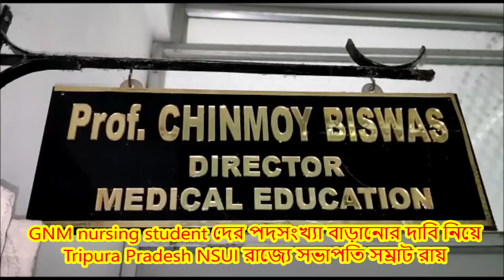NSUI placed deputation to the Director of Medical Education demanding to increase GNM seats.